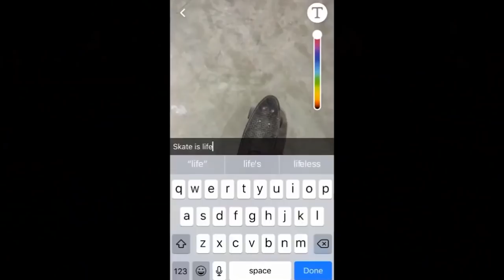I Sponsored a Youtube Skater | Bryan Arnett